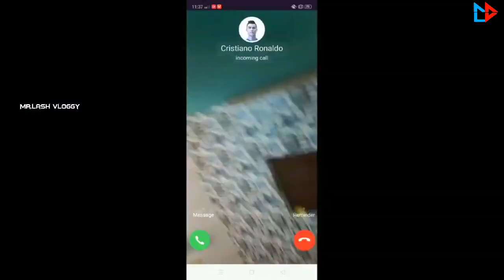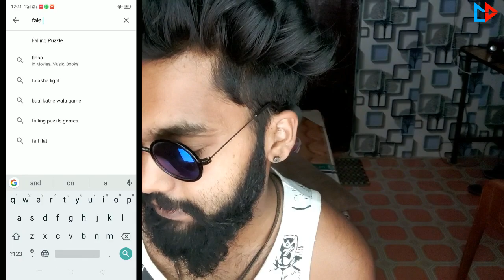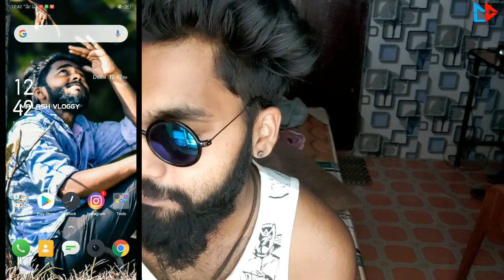ഈ ഒറ്റൊരണം മതി മോനേ | FAKE CALL | SURPRISE YOUR FRIENDS 😮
This is my quarantinement ! Let us survive all these together. Thankyou so much for the support everyone. Stay safe everyone

HAI GUYS,
Yes, this just happened guys.
It's me Your's  Lash Vloggy. i just made these vlogs for your entertainment and your's happiness.
so please watch full vlog video and comment your feedback...

I have wanted to do this for a really long time now. It was a lot of fun making it...:)

LASH VLOGGY